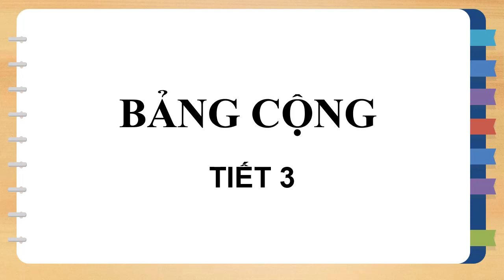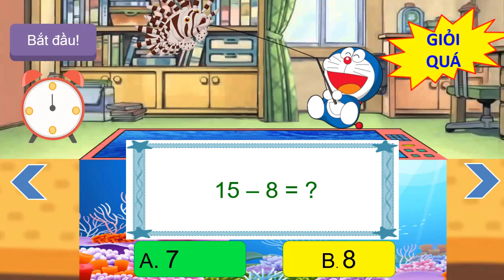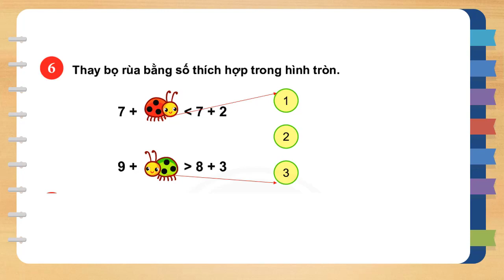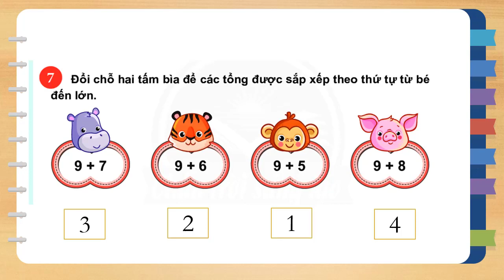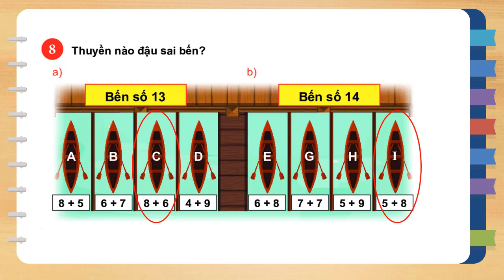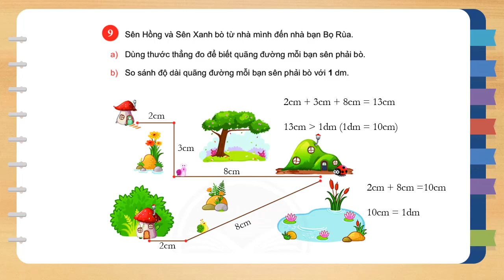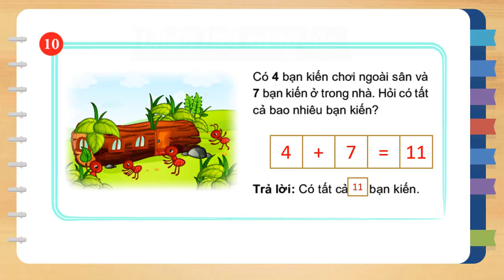Lớp 2 Toán Tuần 6 Bài Bảng cộng tiết 3 tr 48